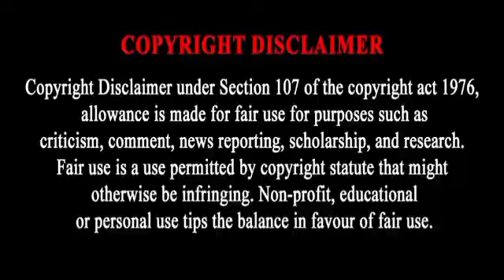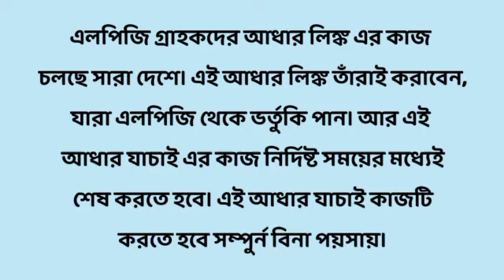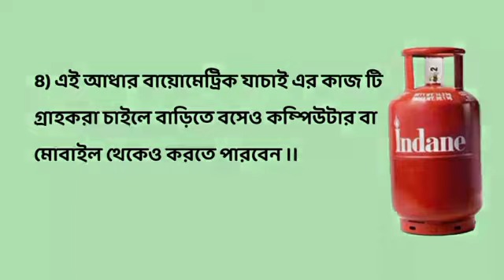LPG গ্যাসের আধার যাচাই নিয়ে অযথা ভয় পাবেন না || গ্যাসের আধার যাচাই সম্পর্কে সঠিক তথ্য || LPG Update